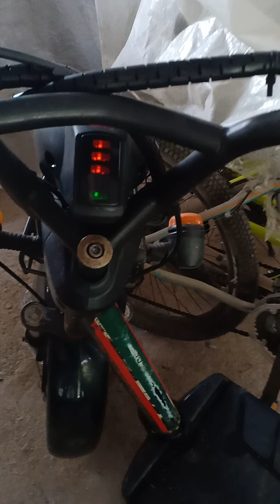Bán xe đạp điện huyndai yamaha | máy điện 133s, 133m cũ giá rẻ | LH: 0971588456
Xe mình lắp bình mơi, đủ đèn với xi nhan, bảo hành 3 tháng về động cơ, IC điều khiển.